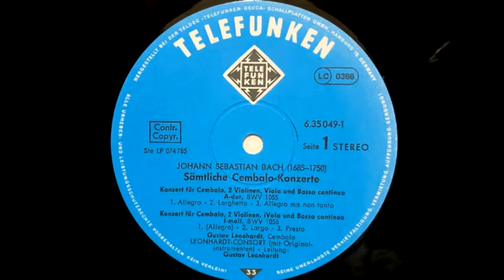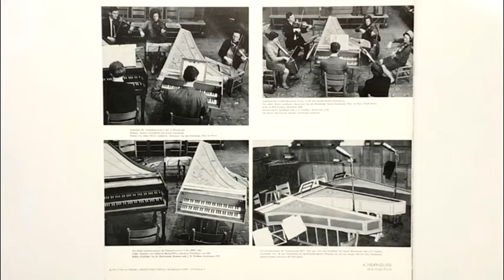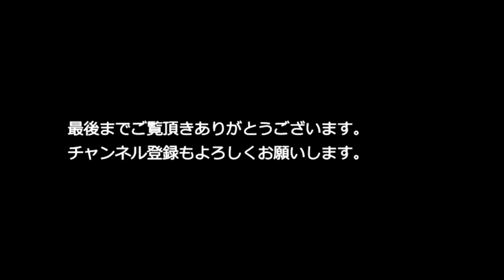レオンハルト バッハ BWV 1055 チェンバロ協奏曲 イ長調 / Concerto for harpsichord, strings & continuo No. 4 in A major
グスタフ・レオンハルト　バッハ  BWV 1055　チェンバロ協奏曲　イ長調
Concerto for harpsichord, strings & continuo No. 4 in A major

Oct 1963